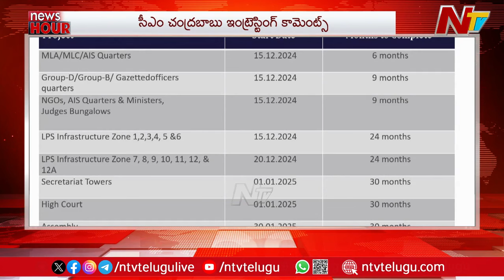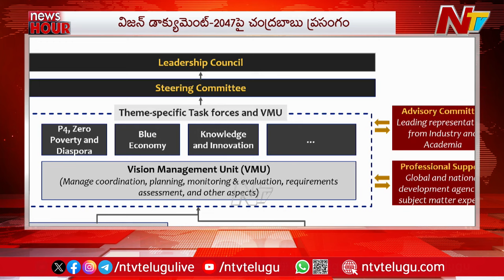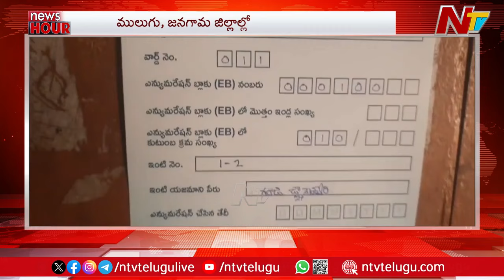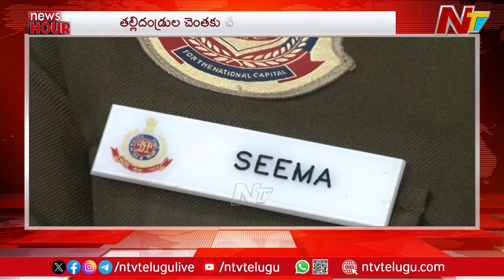ఈరోజు ముఖ్యాంశాలు | Today's News Headlines | 23-11-2024 l Ntv Live